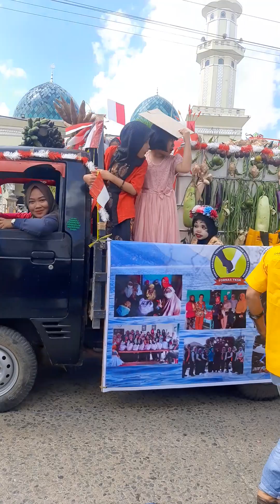27 agustus 2023 karnaval dalam rangka memperingati hari jadi kec.satui yang ke 360,Tanah Bumbu.